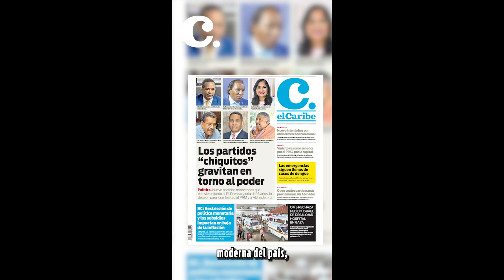Partidos minoritarios, la fuerza de las alianzas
Los partidos minoritarios son aquellos dentro de un sistema político que tienen muy poca influencia en comparación a otras fuerzas políticas mayores